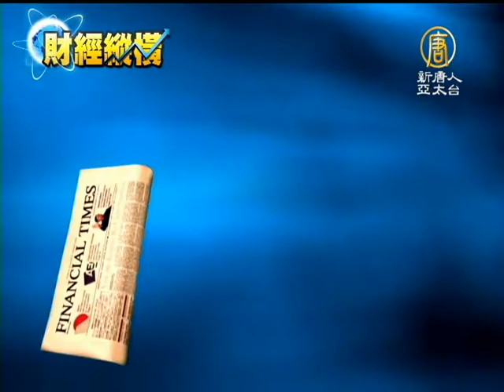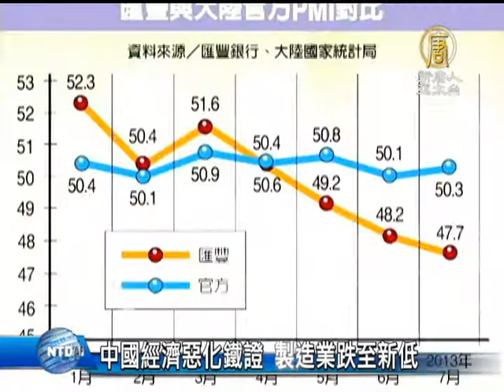【中國經濟_中國真相最新新聞】中國經濟惡化鐵證 製造業跌至新低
【中國真相新聞】(China Breaking News) 中共當局發佈的7月份製造業資料出現小幅上揚。然而，由匯豐銀行同一時間發佈的獨立調查則顯示，採購經理人指數呈現下跌，「中國製造商面臨的商業環境顯著惡化」。分析指出，製造業的萎縮，無疑會對以出口導向型的中國經濟打擊很大。請看報導。【新唐人亞太台2013年8月3日訊】

英國《金融時報》報導，匯豐銀行8月1號發佈的中國7月份採購經理人指數（PMI）從前一個月的48.2跌至7月份的47.7，為11個月來的最低水準。

《法國國際廣播電台》引述英國《路透社》的報導說，中國7月份的產出指數連續第二個月處在50下方，並創下10個月最低水準；新訂單的指數創下11個月最低位。

調查還顯示，大陸國內外市場狀況均轉弱，導致需求放緩。出口商反映來自歐洲、東南亞和美國的新訂單量全部環比下降。

然而，在同一時間，中共卻公佈PMI指數從6月份的50.1增長到50.3。

製造業採購經理人指數是衡量經濟發展的一個指標，超過50表示經濟膨脹，低於50表示經濟收縮。

澳新銀行首席中國經濟學家劉利剛表示，中共發布的PMI似乎有些失真，這可能會延誤政策調整時機，導致決策失誤。

中國金融智庫研究員 鞏勝利： 「全球聯合國成員國198個，像中國這樣的國家不超過4個，就是黨也納入國家的成本預算，也背在老百姓的頭上，這和所有法制國家來比的話，它就無緣無故的多出一塊。」

中國金融智庫研究員鞏勝利指出，中國不僅黨政雙重運行，而且7級構架制，遠多於美英法等國家的3到4級架構，導致行政成本大大提高；再加上國有企業的壟斷，無形中都抬高了商品的價格。

鞏勝利還表示，以美國主導的「亞太自由貿易區」和「歐美自由貿易區」從今年10月實施後，還會對中國的出口造成更加致命的衝擊。

早在2009年，北京大學光華管理學院院長、經濟學家張維迎指出，2008年中國出口占GDP的比重顯然過高，達到了37％。

《法新社》引述匯豐銀行專家表示，中國製造業7月份面臨的經濟形勢明顯惡化：需求持續不振，新訂單減少速度加快，就業崗位的減少的速度也是2009年3月份以來所未見的。

美國南卡羅萊納大學艾肯商學院教授謝田指出，全世界都知道中國產品是廉價、劣質的產品的代名詞，如果中共不保護智慧財產權、不限制仿冒產品，就不可能有自己的核心技術和高精尖的產品，就不能從製造業大國轉向技術型大國，就無法走出當前的困境。

鞏勝利：「中國的貨幣現在投放量之大，它的出口依然在萎縮，還有中國的三駕馬車——投資、消費和出口，除了投資以外，其他的都拉不動，這種結果可以想像而知。」

鞏勝利認為，中共破壞了中國傳統的人文規範，目前經濟運行的品質、商品品質以及人文道德標準都位列世界最低行列。他指出，今年6月20號出現的錢荒絕不是偶然的，中國經濟還要出大事，已經到了嚴峻期。